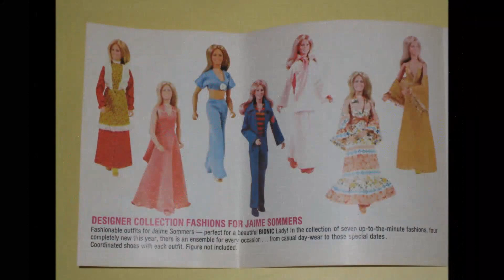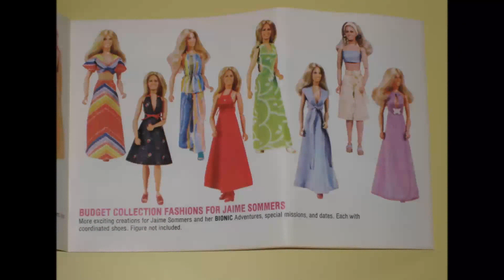Vintage Kenner Fembot Doll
Kenner's 1970s Fembot doll